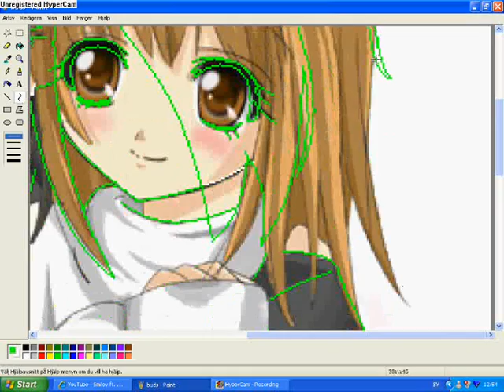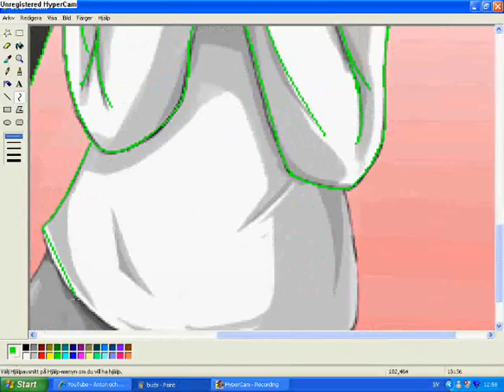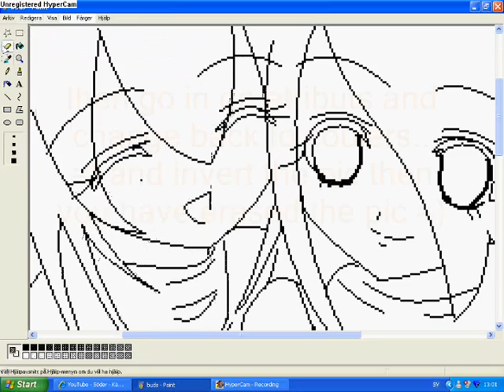how to use ms paint tracing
i show how i trace over pics.. =)